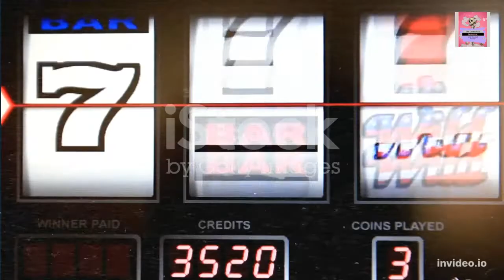The American Dream Is Dead | by Igloo61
| I found this accurate poem at this link. I feel that it should be shared to the entire world, so no one's chases this false dream that us Americans were indoctrinated to think is okay.